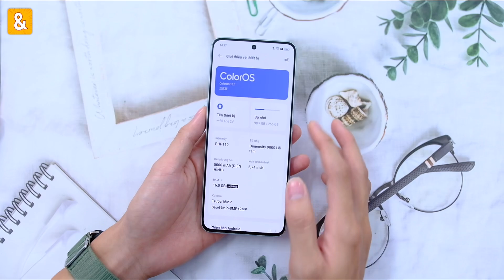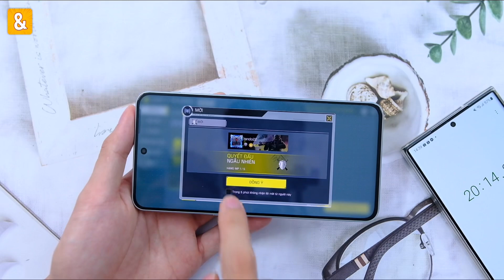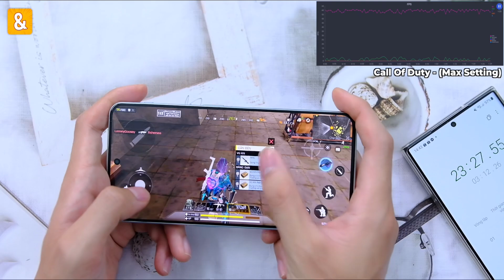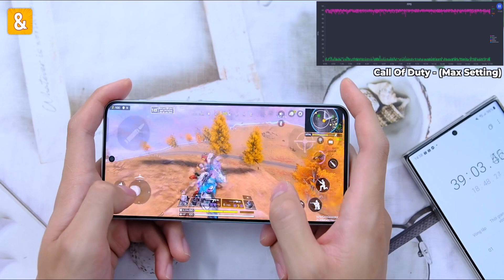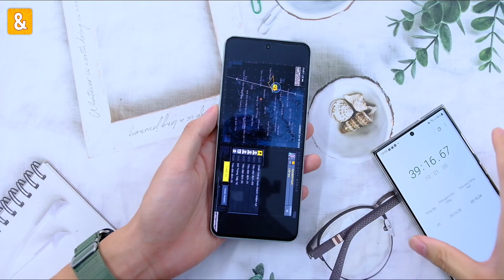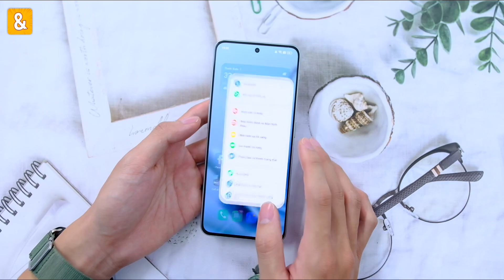Đánh giá hiệu năng OnePlus Ace 2V sau 7 tháng: Game nặng ngon, COD không ổn lắm!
Tham khảo:
Xiaomi 13:

UPDATE GIÁ LIÊN TỤC, CỰC THƠM:
Asus ROG Phone 6:
z
Realme GT Neo 3:

0:00 Mở đầu
0:49 Thông số
1:15 Call Of Duty
4:45 Genshin Impact